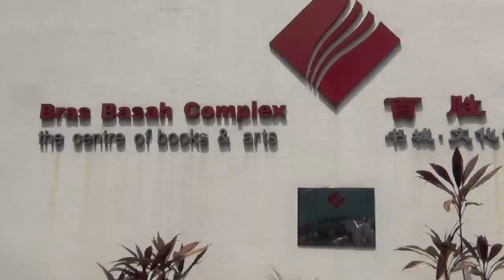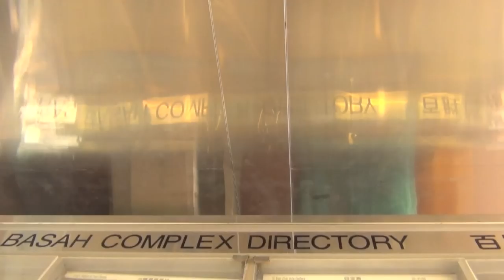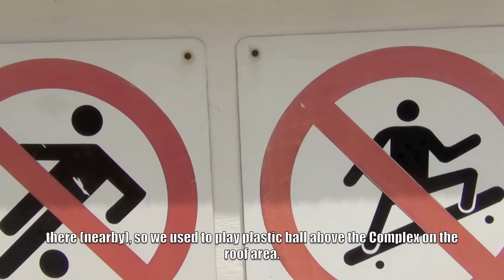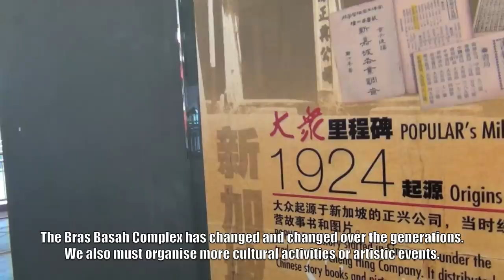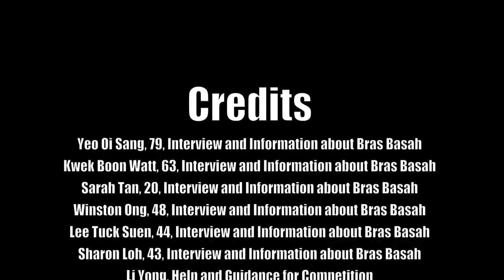Evolution of Bras Basah Complex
Entry By SST Team 1 for Hi-Story My Story Filmmaking Competition 2012

by
Ng Zheng Nan Ben, Ryan Yeo, Matthew Goh, Luke-John Lee